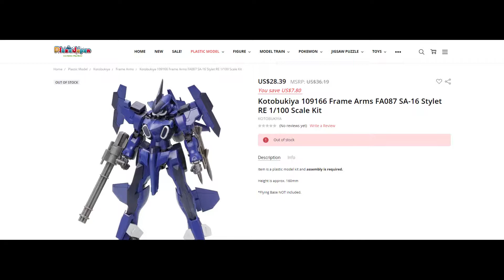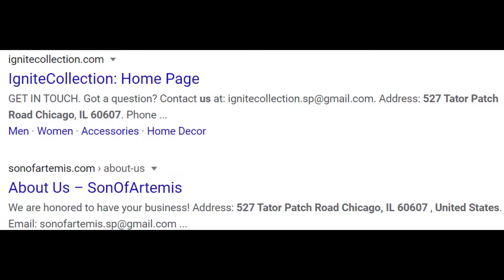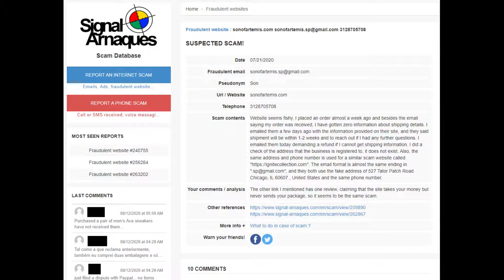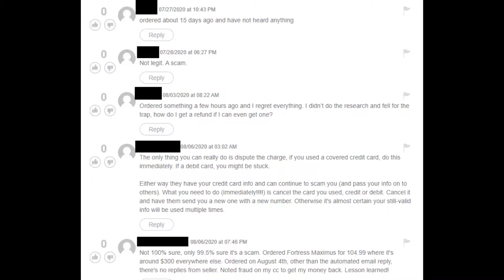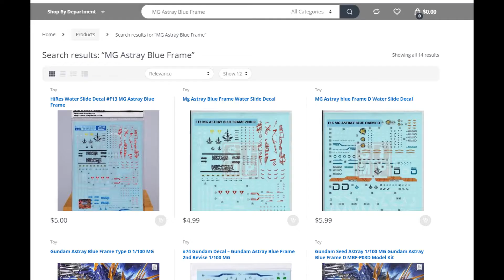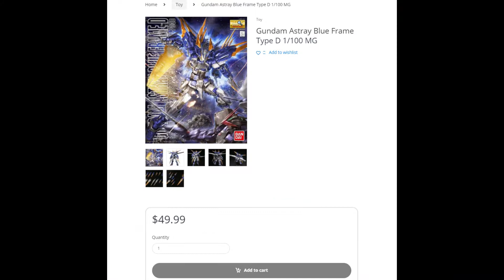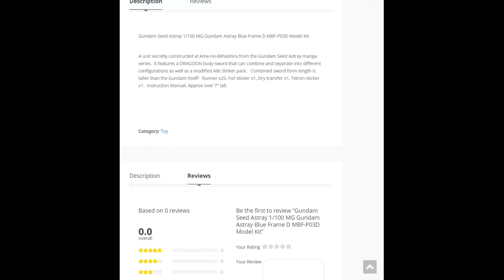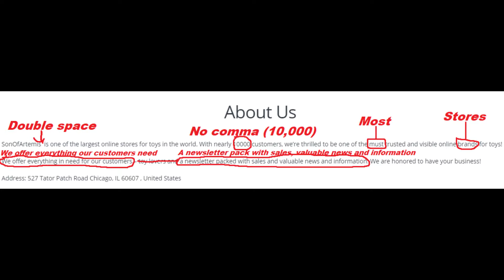My Thoughts On #27 | Son Of Artemis Toy Store Is A SCAM Website!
Hello and welcome to the 27th episode of My Thoughts On. On this episode, I am going to be talking about how I got scammed and then I analyze the website that it occurred on, all to inform you to not use said website.